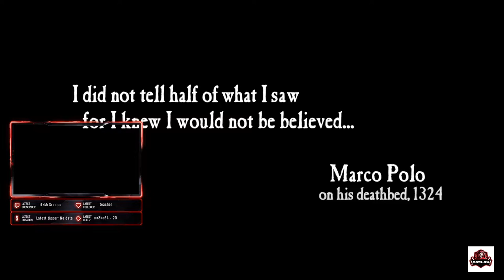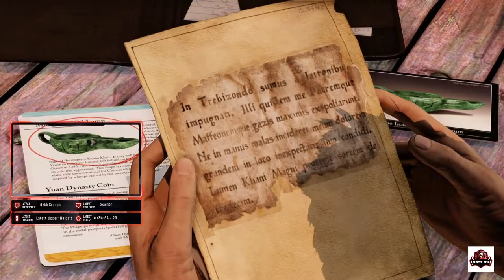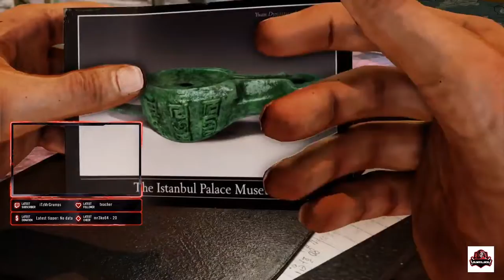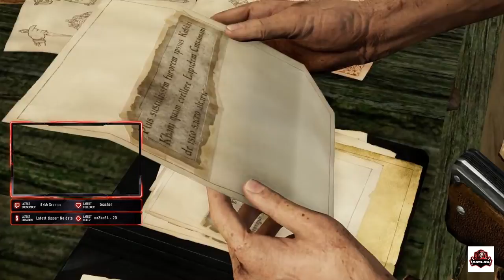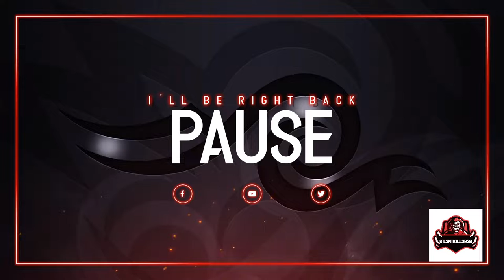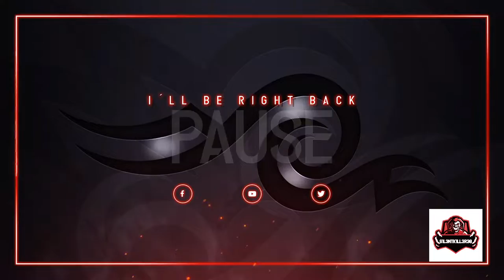uncharted 2 among thieves remastered pt 1 - No Commentary